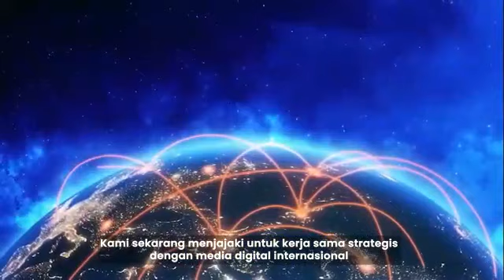RUPST dan RUPSLB PT Media Nusantara Citra TBK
PT Media Nusantara Citra Tbk (MNCN) memperkuat struktur organisasi perseroan dengan mengangkat Tuan Guru Bajang (TGB) Muhammad Zainul Majdi sebagai Wakil Komisaris Utama sekaligus Komisaris Independen.
Pengangkatan ini disepakati melalui Rapat Umum Pemegang Saham yang digelar kemarin, Rabu, (27/7/2022).
TGB Muhammad Zainul Majdi saat ini tercatat sebagai Wakil Komisaris Utama Bank Syariah Indonesia.
Di bidang akademis, beliau menjabat sebagai Rektor Institut Agama Islam Hamzanwadi sejak 2007 hingga sekarang.
Bergabungnya TGB Muhammad Zainul Majdi diharapkan makin mempersolid kinerja dan tata kelola perseroan, dengan pertumbuhan yang semakin kuat.

Sepanjang 2021, kinerja MNCN sebagai grup media terbesar dan paling terintegrasi se-Asia Tenggara, kian melesat.

MNCN membukukan laba bersih Rp 2,57 triliun, naik 38% year on year pada 2021.

Margin laba bersih meningkat menjadi 27% dari 24% di 2021.

Pertumbuhan tersebut kombinasi dari peningkatan pendapatan digital Perseroan yang tumbuh 106% year on year menjadi Rp2,007 triliun di Full Year-2021.

Selain itu, pendapatan non-digital yang naik 10% Year on Year menjadi Rp7,185 triliun.

Kami bersyukur mampu ekspansi ke digital dengan cepat.

Tanpa meninggalkan, melupakan basis TV yang terkuat, yang memang merupakan core dari MNCN.

Sekarang sudah terbukti berkembang cukup pesat, baik itu RCTI+, Vision+, maupun portalnya.
Sebentar lagi akan diluncurkan games juga.

Social media MNCN juga sangat luar biasa besar.
Ke depan, MNCN akan terus mengembangkan sayapnya menjadi perusahaan media digital berskala global.
Mudah-mudahan bisa jalan.
Karena kalau sudah masuk internet, itu borderless, tidak terbatas wilayahnya Indonesia. Internet itu global, jadi bisa merambah ke seluruh dunia. 👍🇮🇩